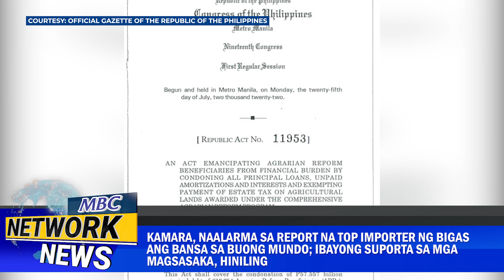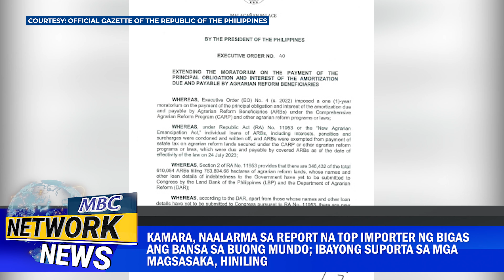Kamara, naalarma sa report na top importer ng bigas ang bansa sa buong mundo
Kamara, naalarma sa report na top importer ng bigas ang bansa sa buong mundo; ibayong suporta sa mga magsasaka, hiniling